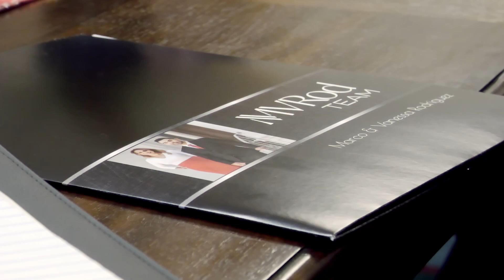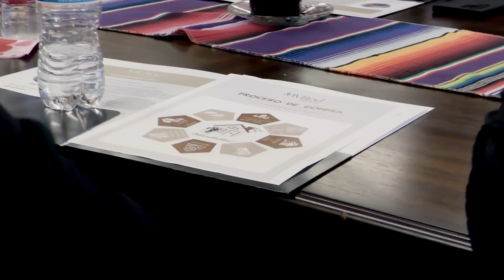"Si es posible comprar su primera casa"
Este video es presentado por MVRod Real Estate,  Paul Laterza AFN y AVI Productions. Este video presenta una breve guia para el proceso de comprar su propia casa incluyendo: Pre-calificacion, busqueda de casa, negociacion, cierre de venta y entrega de llaves.